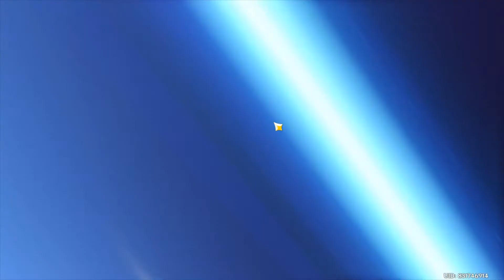this isn't a 5star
ning ning

im new lol

(thumbnail isn't mine)